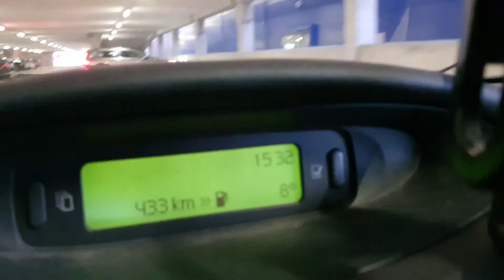Ensamma i stan - VLOGG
Hejsan!
En ny vlogg, som är filmad i november, men av någon anledning inte kom upp då. Men bättre sent än aldrig, inte sant?